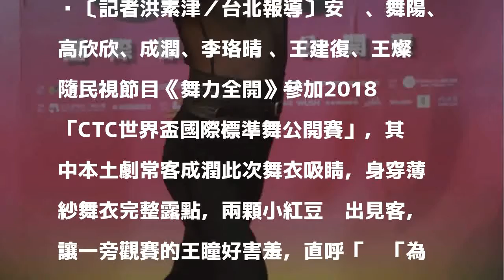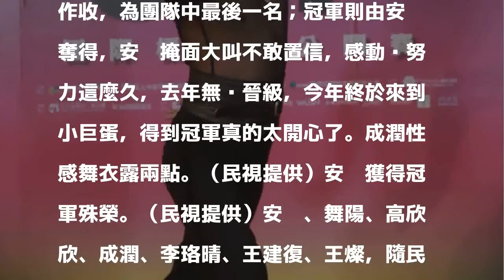本土劇反派胸前「小紅豆」全露 王瞳心驚「沒貼胸貼」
〔記者洪素津／台北報導〕安妮、舞陽、高欣欣、成潤、李珞晴 、王建復、王燦隨民視節目《舞力全開》參加2018 「CTC世界盃國際標準舞公開賽」，其中本土劇常客成潤此次舞衣吸睛，身穿薄紗舞衣完整露點，兩顆小紅豆跑出見客，讓一旁觀賽的王瞳好害羞，直呼「你「為何沒貼胸貼」？成潤完全害羞不知道如何是好，只好以笑聲呼攏帶過。

發表評論評論如下。